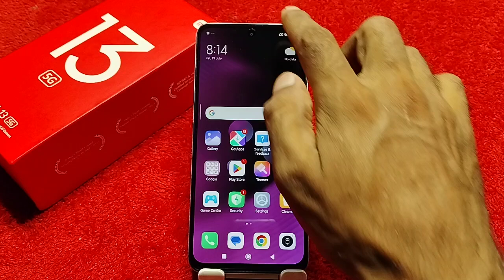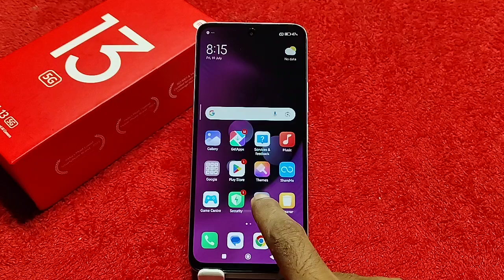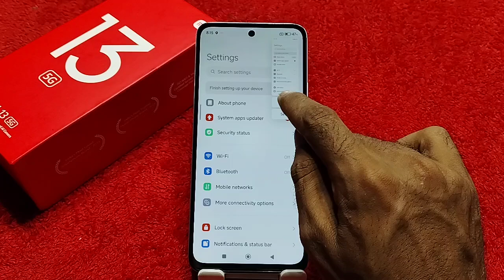Redmi 13 5G Screenshot Setting, Long Screenshot In Redmi 13 5G How To Take A Screenshot In Redmi 13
Redmi 13 5G Screenshot Setting, Long Screenshot In Redmi 13 5G How To Take A Screenshot In Redmi 13 5G,

How To Take Screenshot In Redmi 13 5G,
Redmi 13 5G Mein Long Screenshot Take Kaise,
How To Take Long Screenshot In Redmi 13 5G,
How To Enable Three Finger Screenshot In Redmi 13 5G,
How To Use Three Finger Screenshot Future In Redmi 13 5G,
Three Finger Screenshot In Redmi 13 5G,
Three Ways To Take Screenshot In Redmi 13 5G,
Long Screenshot Setting In Redmi 13 5G,
Redmi 13 5G Mein Screenshot Kaise Click Karen,
Screenshot Setting In Redmi 13 5G,